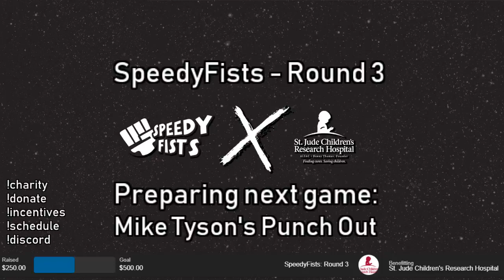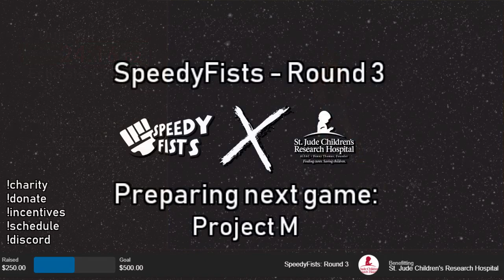Speedyfists: Round 3 | Mike Tyson's Punch Out - RTA by Ouijawii